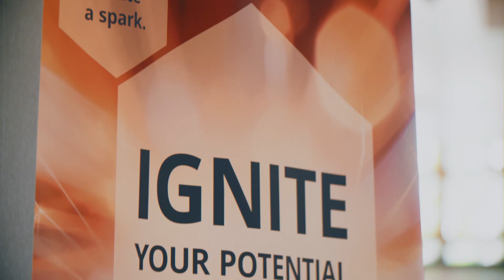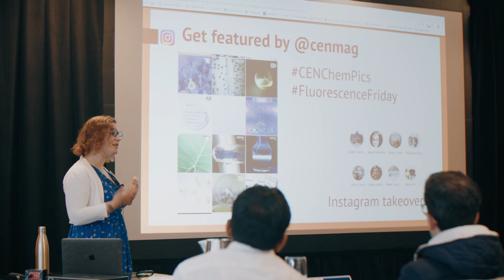Class of 2019 | CAS Future Leaders™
Celebrating its 10th year, the CAS Future Leaders™ program awards early-career scientists with essential leadership training and a trip to the ACS National Meeting & Exposition. This year, 29 participants from 16 countries took part in programming related to five leadership themes, all designed to help them advance their careers and make meaningful impacts in science.